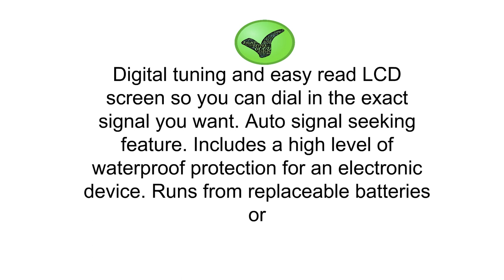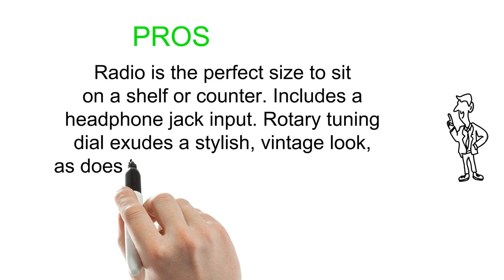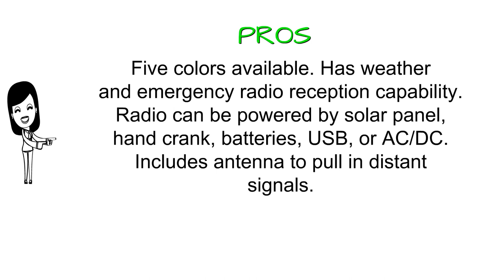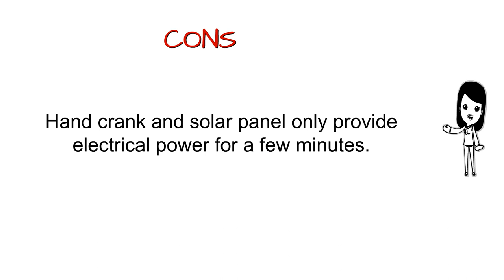Am Radios Reviews of 2019 - Best Am Radios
3. Sangean H201 Portable AM/FM/Weather Alert Digital Tuning Waterproof Shower Radio
2. Sangean WR11BK Wood Cabinet AM/FM Table Top AM/FM Radio + Aux, Headphone Jack Limited Edition Color
1. Kaito KA500 5way Powered Solar Power,Dynamo Crank, Wind Up Emergency AM/FM/SW/NOAA Weather Alert Radio with Flashlight,Reading Lamp and Cellphone Charger, Yellow